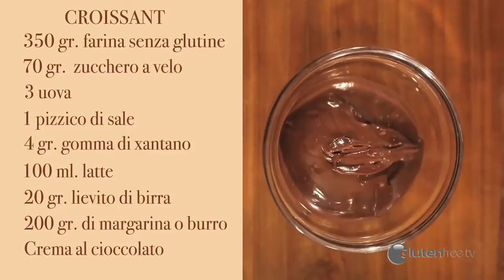Easy Food Croissant Italiano